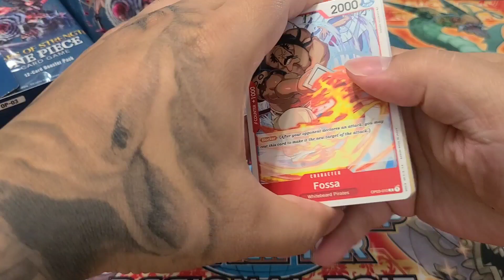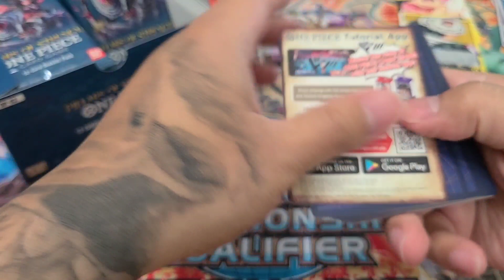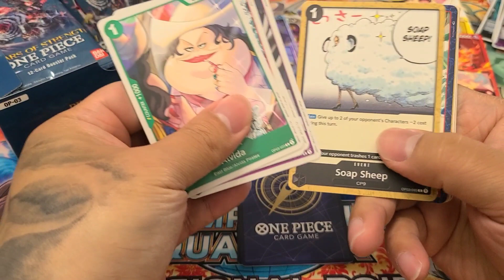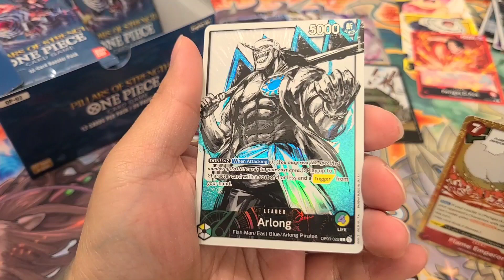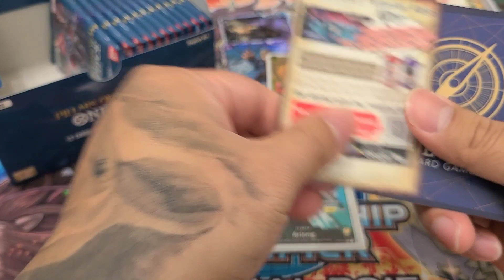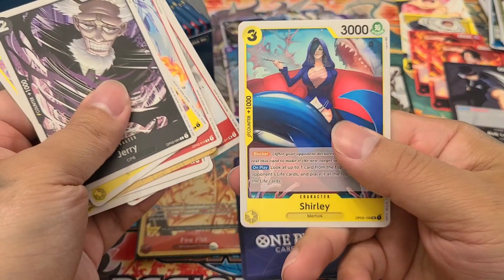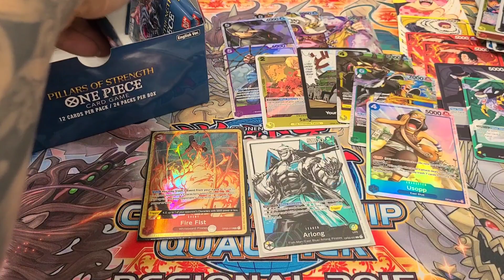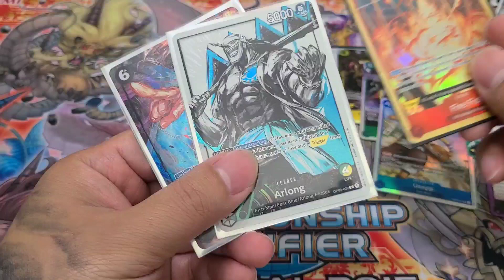OP3 PILLAR OF STRENGTH ONE PIECE Booster Box Opening!